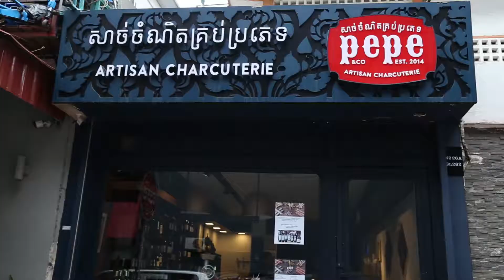Pepe&Co Week 1 01 August 2019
Welcome to Bella OSC. I will upload the best Khmer Youtube update, the best tutorial about popular place and Education. Thank you i'll show my thank o all of you for watching my channel's videos.